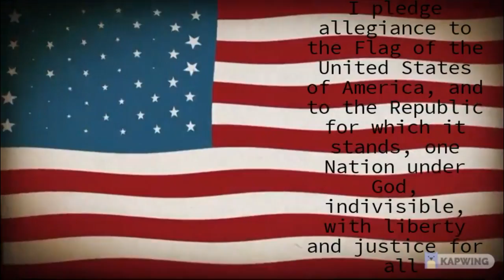Clarksburg HS Announcements for December 14, 2021